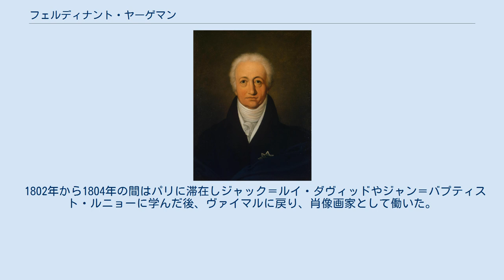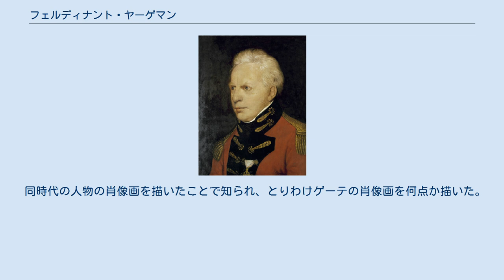フェルディナント・ヤーゲマン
フェルディナント・ヤーゲマン（Ferdinand Jagemann、1780年8月24日 - 1820年1月9日）はドイツの画家である。
 ヴァイマルで生まれた。
父親は『アンナ・アマーリア大公妃図書館』の司書を務めた学者で、姉に有名な女優のカロリーネ・ヤーゲマンがいる。
カッセルの画家、ヨハン・ハインリヒ・ティシュバインに学んだ。
ヴァイマルの宮廷画家、ゲオルク・メルヒオール・クラウスやウィーン美術院のハインリヒ・フリードリヒ・フューガーにも学んだ。
 1802年から1804年の間はパリに滞在しジャック＝ルイ・ダヴィッドやジャン＝バプティスト・ルニョーに学んだ後、ヴァイマルに戻り、肖像画家として働いた。
ザクセン＝ヴァイマル＝アイゼナハ大公カール・アウグストが設立した美術学校、「ヴァイマルの侯爵家自由絵画学校」(Fürstliche freie Zeichenschule Weimar)の教授に任じられた。
 1806年から1810年にはローマに再び留学し、彫刻家のティーク（Friedrich Tieck）と友人となった。
1814年からマイヤー（Johann Heinrich Meyer）と美術学校の校長となった。
39歳でヴァイマルで没した。
 同時代の人物の肖像画を描いたことで知られ、とりわけゲーテの肖像画を何点か描いた。